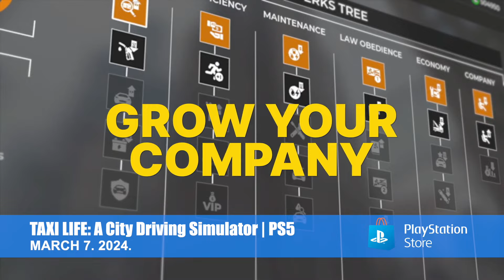This Week On PlayStation - New Games, PS Plus Games - March 2024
0:00 OUTLAST TRIALS | PS4, PS5
0:53 CLASSIFIED: FRANCE '44 | PS5
1:34 EXPEDITIONS: A MUDRUNNER GAME | PS4, PS5
2:25 PLAYSTATION PLUS GAMES FOR MARCH
3:24 REVEIL | PS4, PS5
4:16 AS DUSK FALLS | PS4, PS5
5:21 TAXI LIFE: A City Driving Simulator | PS5
6:26 MARVEL'S SPIDER-MAN 2 Update | PS5
7:28 STILT | PS5, PSVR2

Also This Week: WWE 2k24